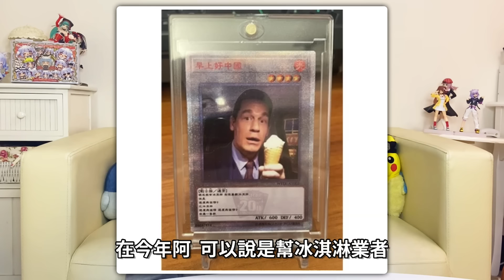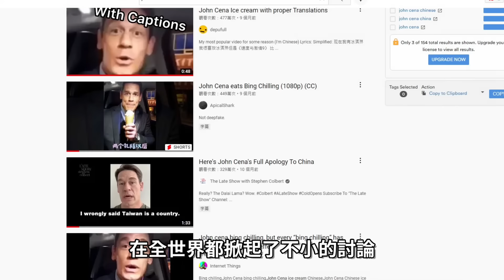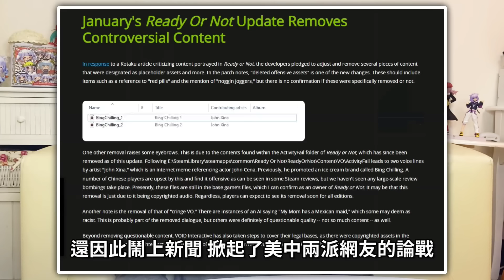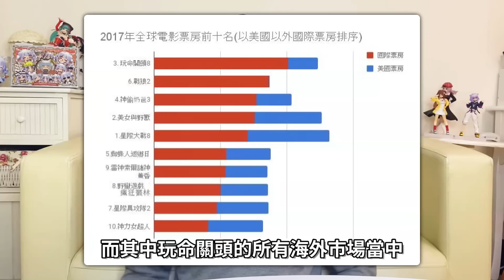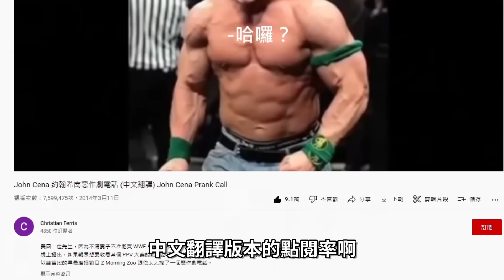【迷因調查局】現在我有冰淇淋!被玩壞的摔角傳奇JohnCena全身都是迷因!/約翰希南迷因介紹,速度與激情9迷因完整介紹/趙喜娜/台灣迷因/JohnCena迷因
最近一直被JohnCena的冰淇淋還有速度與激情9洗板
這但其實JohnCena這個迷因真的可以說是從小看到大,
也算是伴隨著大家一起長大的一個網路meme,
但他其實也是一個很厲害的傳奇摔角手

商業合作、宣傳、工作事宜請聯繫信箱